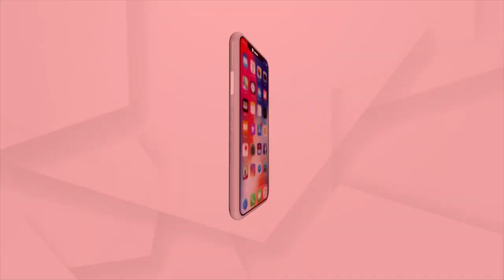Argus Agri Vikas 2022 | Odisha is expected to be the Country's top fish producer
Odisha has a good environment for fish farming, but unfortunately, Odisha is importing fish from West Bengal and fish from Andhra Pradesh and Telangana. Odisha is expected to be the number one fish producer in the country and Odisha Government should look upon this issue, Says Sanjeev Balyan, Minister of State for Animal Husbandry, Fisheries and Dairying at Argus Agri Vikas 2022.